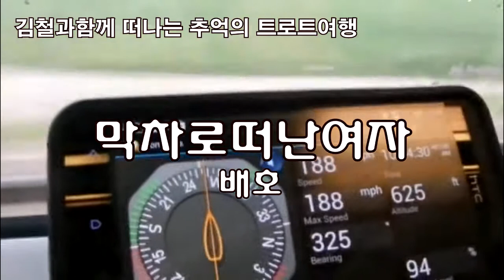막차로떠난여자[배호]전자올겐